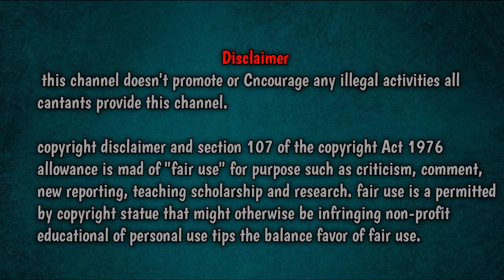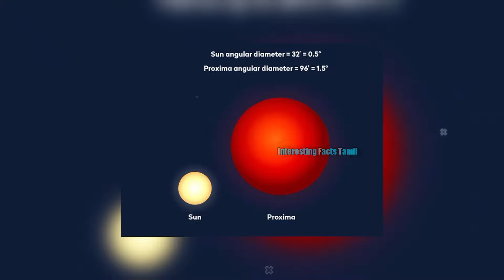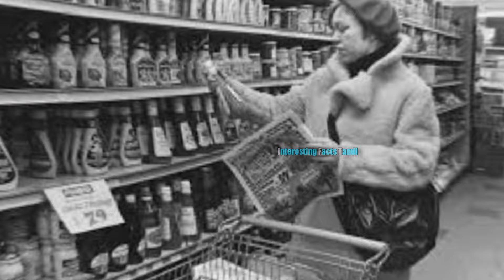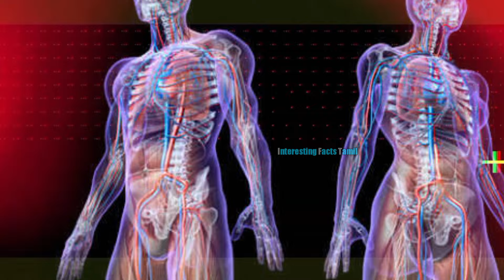இது தெரியாம போச்சே 😢kurkure made for plastic😰most amazing facts videos||Interesting facts (தமிழில்)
inthis video l human body facts, Human body facts secrets unknown random facts about human body,Discover fascinating facts about the human body in this captivating video! From the incredible complexity of our organs and systems to the mind-blowing capabilities of our senses, this video delves into the wonders of the human body. Learn about the surprising ways our muscles work, the secrets of our immune system, and the extraordinary power of the brain. Prepare to be amazed by the extraordinary facts that make the human body a true marvel of nature!